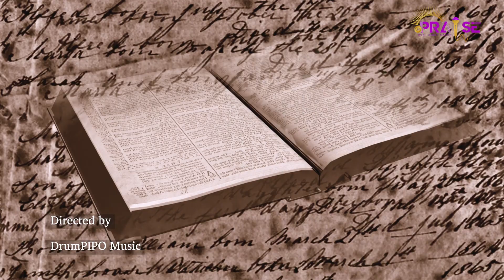In Praise with Sinky Mathe (Episode 17, Sam Gololo)